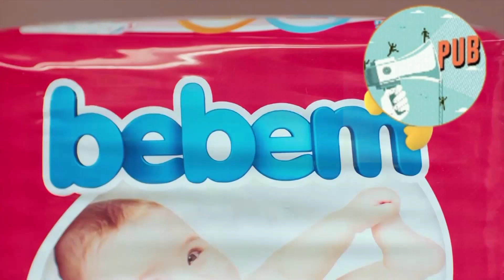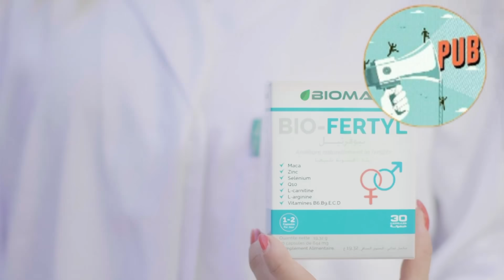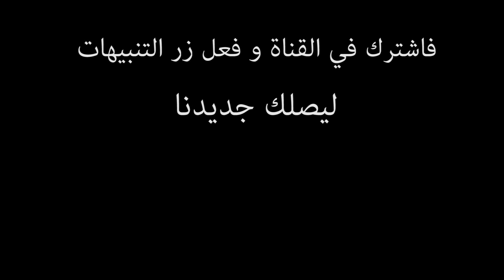أفضل 10 إشهارات في الجزائر ( 2019 ) Top 10 Publicités en Algérie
🔴 من أجل الإعلان - FOR ADS 🔴

- تواصلوا معنا في مواقع التواصل الإجتماعية الخاصة بنا :
الفايسبوك :